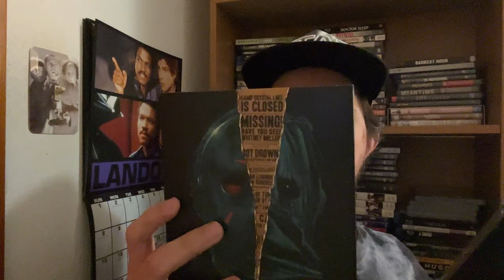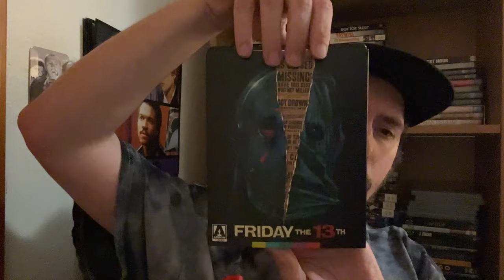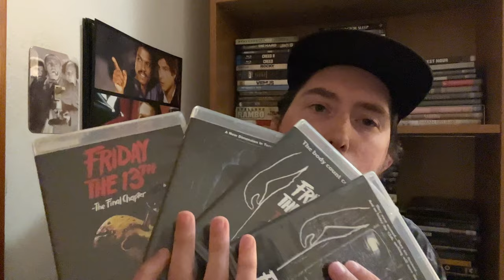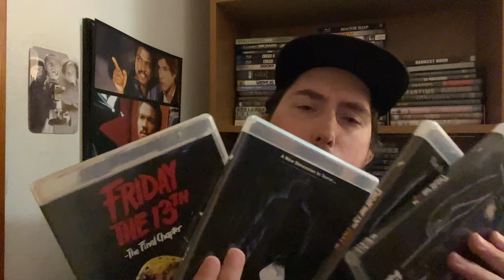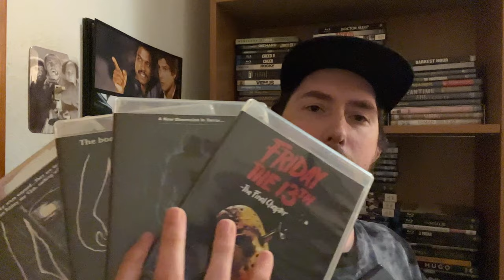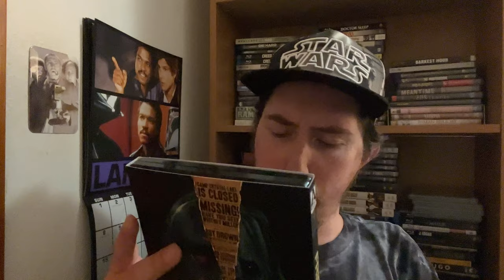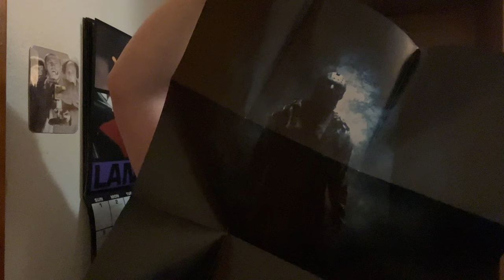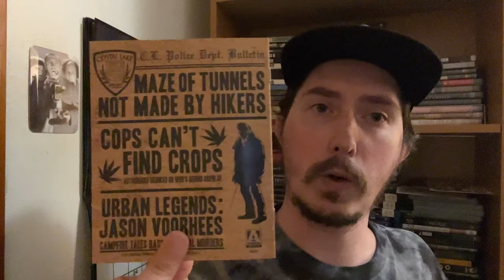Film Talk: Episode 450- Friday the 13th (2009 Reboot 15th Anniversary)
Today, I want to talk about the 2009 Friday the 13th Reboot,  directed by Marcus Nispel and starring Jared Padalecki, Danielle Panibaker and Derek Mears.